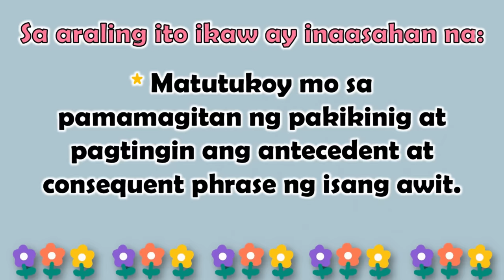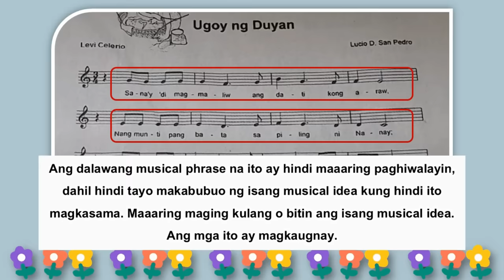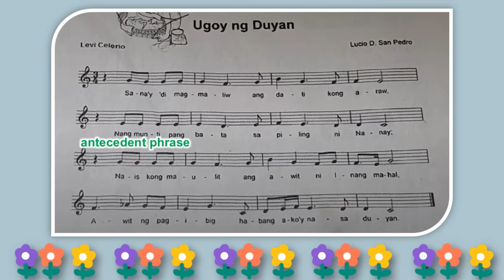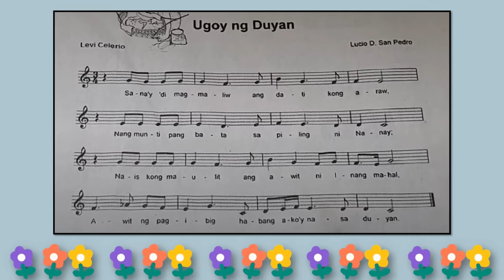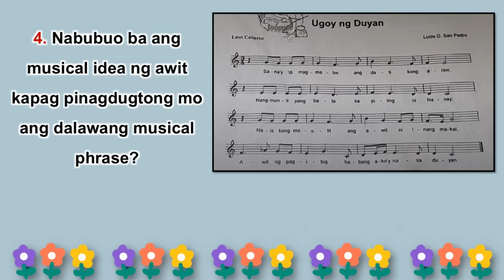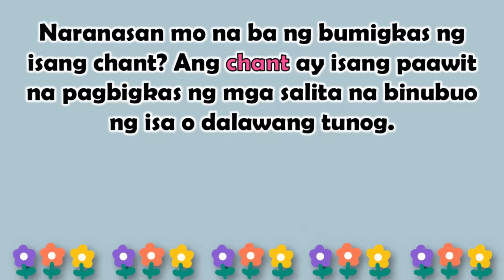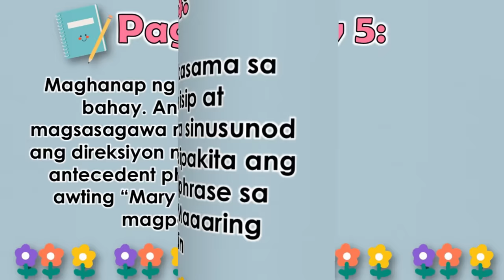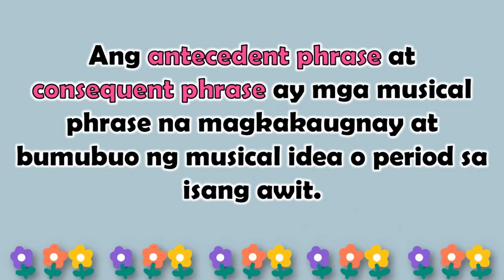MUSIC 4 || QUARTER 3 WEEK 2 | ANTECEDENT PHRASE AND CONSEQUENT PHRASE | MELC-BASED